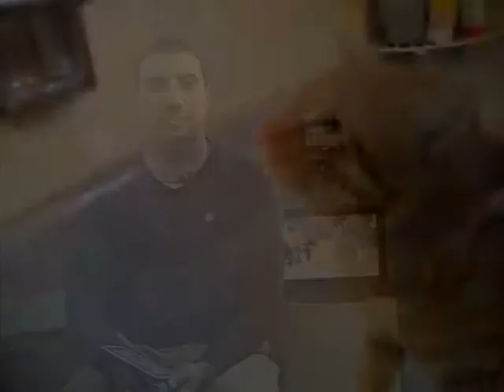برنامج سبوت لايت الحلقة العاشرة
برنامج سبوت لايت الحلقة العاشرة على تلفزيون المهد
اعداد وتقديم اسامة عواد
تصوير سامي ابو فرحة
انتاج تلفزيون المهد 2013